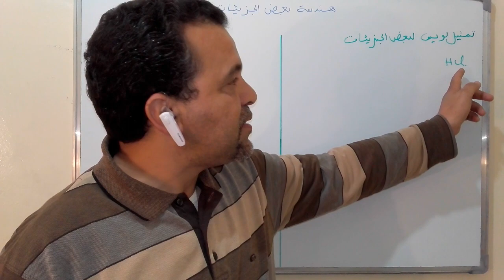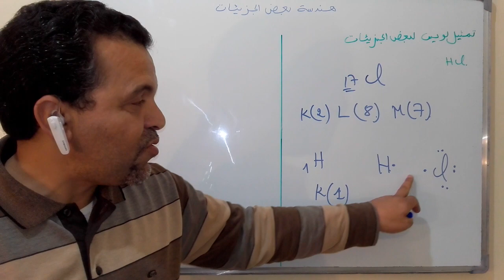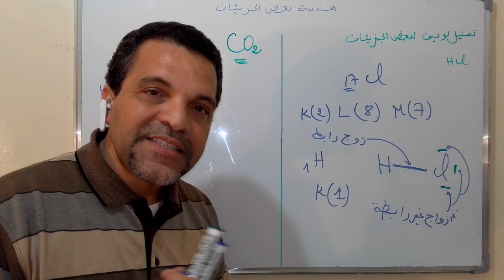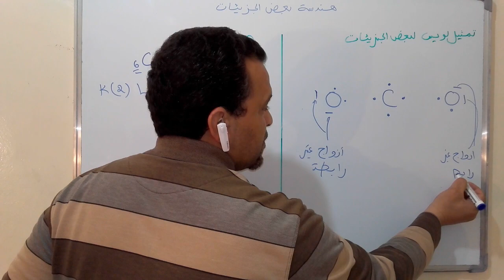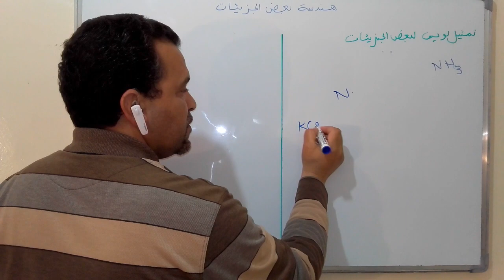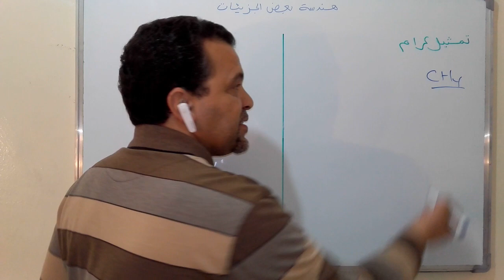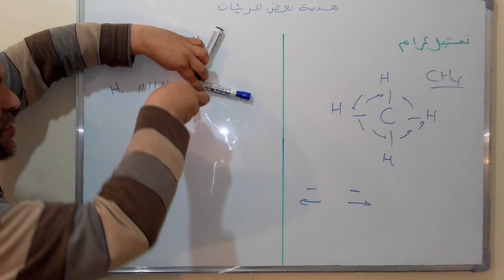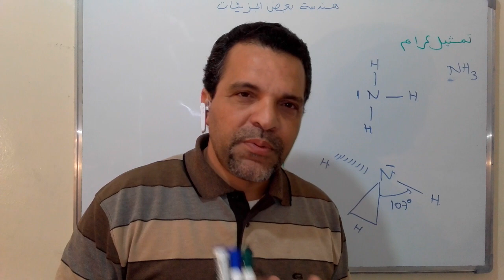هندسة بعض الجزيئات جزء2(لاتنسوا الضغط على الرابط اسفله